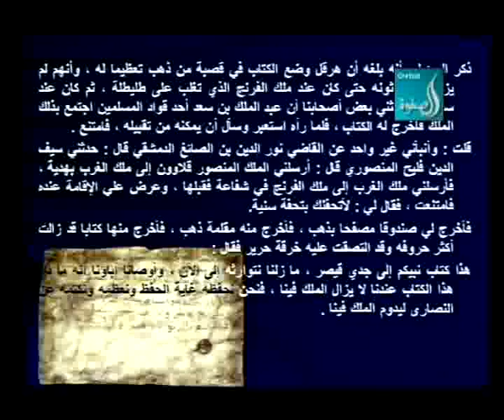لمحات من الدبلوماسية النبوية - حلقة 36 د. خالد الشايع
لمحات من الدبلوماسية النبوية -
روضة من رياض الصالحين الحلقة السادسة و الثلاثون الفوائد التبوية - تربية الأولاد على المنهج النبوي الشيخ الدكتور خالد بن عبد الرحمن الشايع